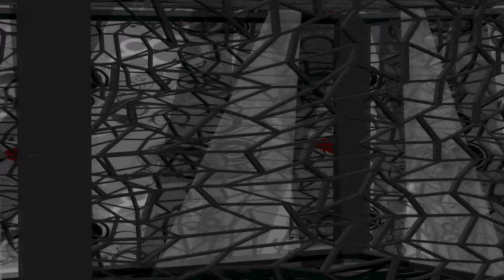『MMD X Creepypasta』Bye Bye Sayonara 『Homicidal Liu』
You are not allowed to re-upload this video anywhere !
The credits are all in the ending so please don't ask what i used and the song :/ enjoy :D